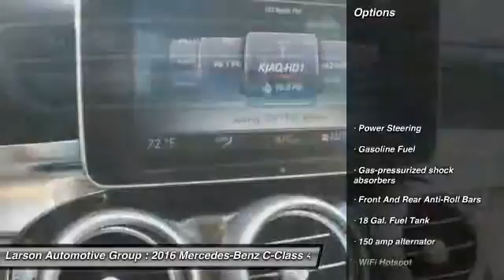2016 Mercedes-Benz C-Class Puyallup WA 1295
2016 Mercedes-Benz C-Class C300 4MATIC

2001 N. Meridian

Don't miss this 2016 Mercedes-Benz C-Class. It's equipped with Automatic transmission and features a Lunar  Blue Metallic exterior. With 10 miles, You'll want to take this 4 Dr Sedan home. Make a great choice today.